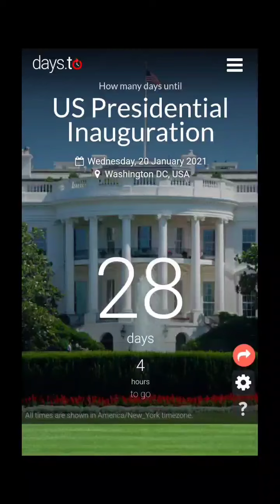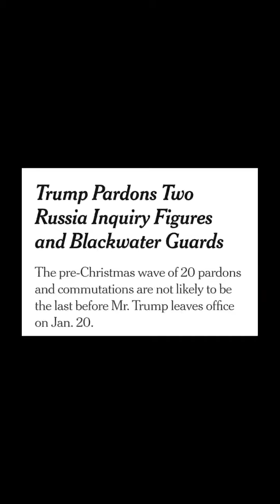Pardons & Commutations! bye Trump